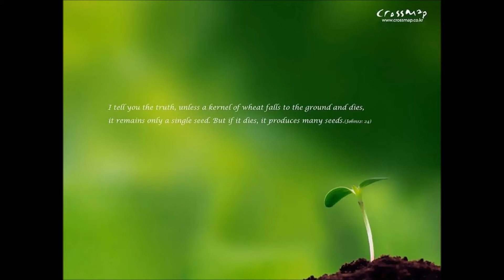"Сайн хүн муу хөрс 2013.11.24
"Сайн хүн муу хөрс
Муу хүн сайн хөрс"